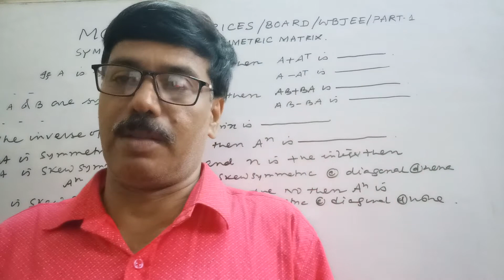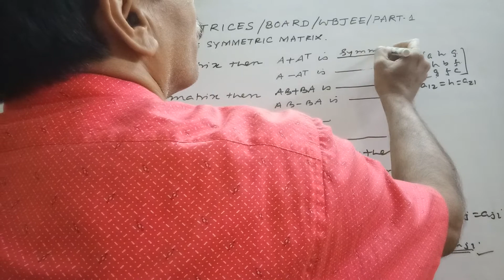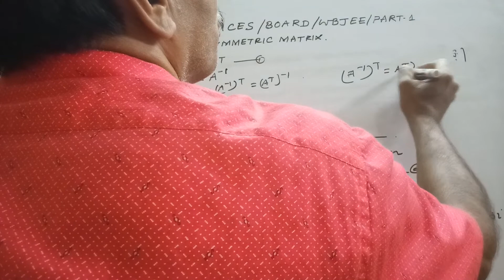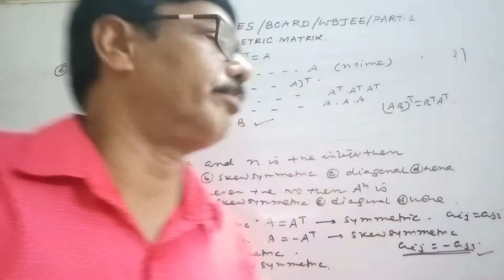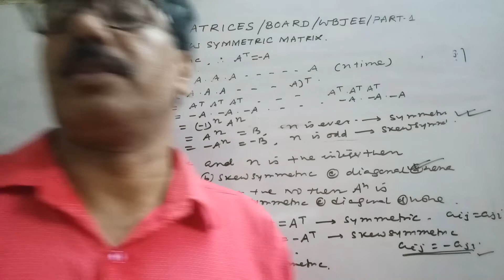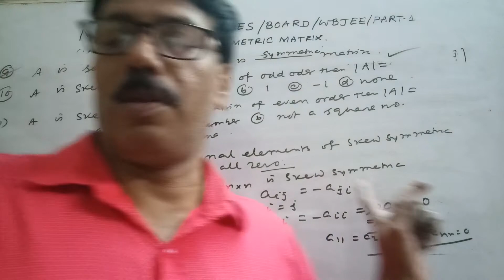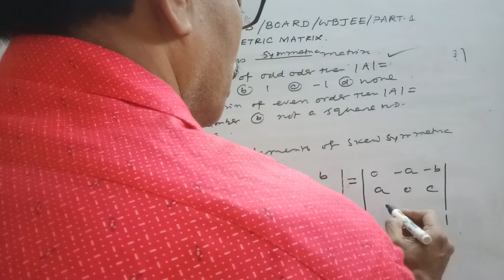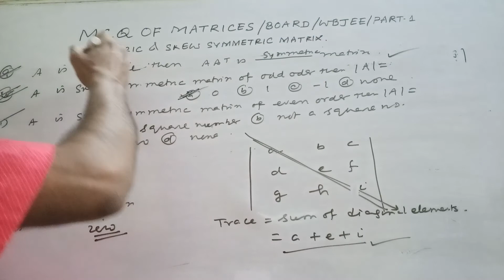MCQ OF MATRICES|BOARD|WBJEE|PART1